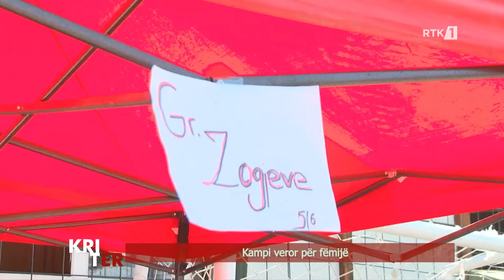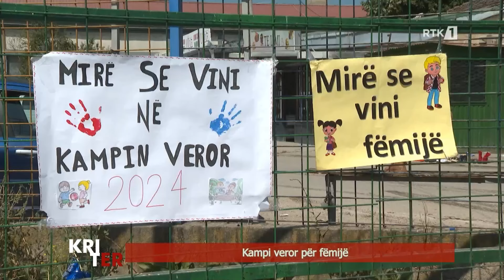Kriter - Kampi veror për fëmijë 17.08.2024